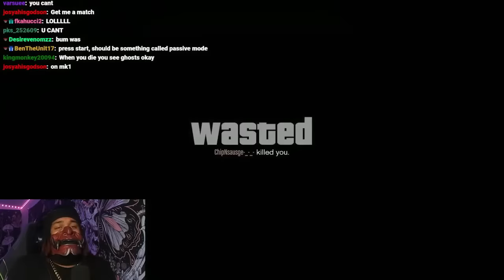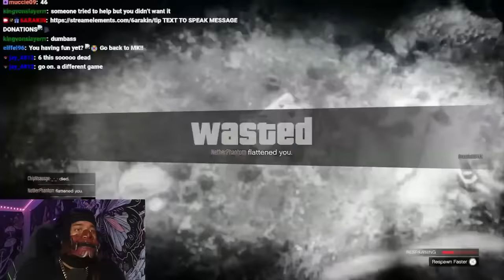6ARAKIN All Losses Part 77 + 6ARAKIN Cries On GTA 5